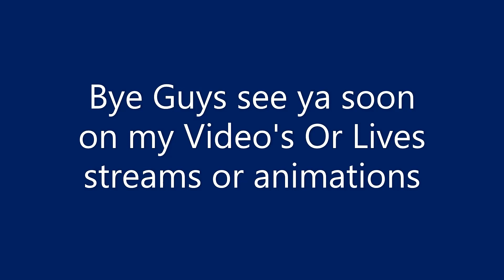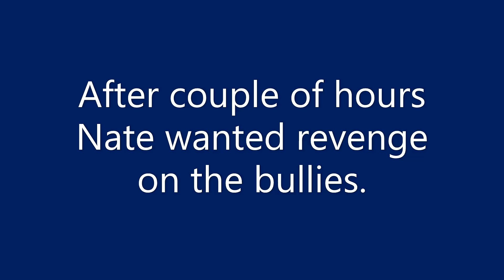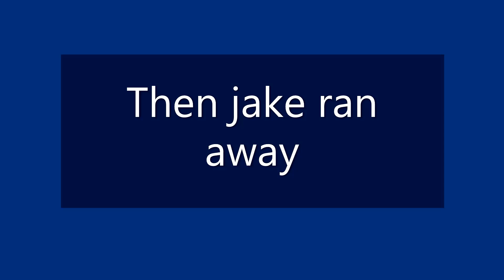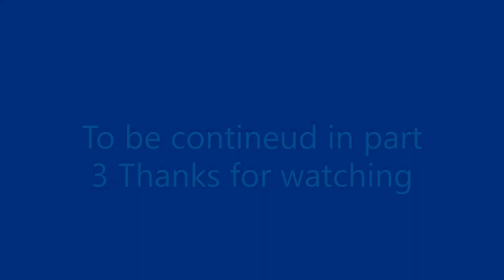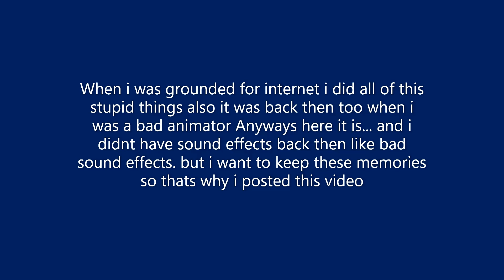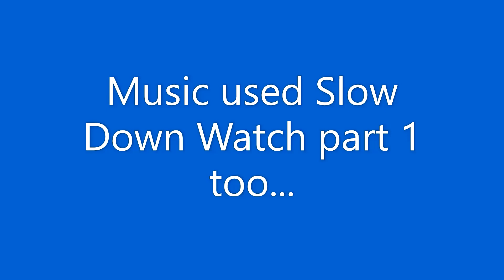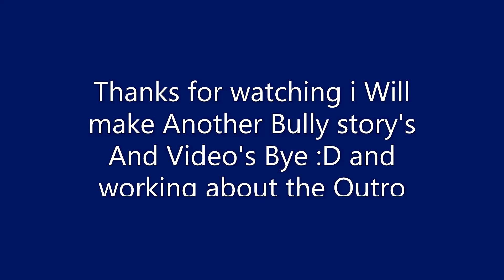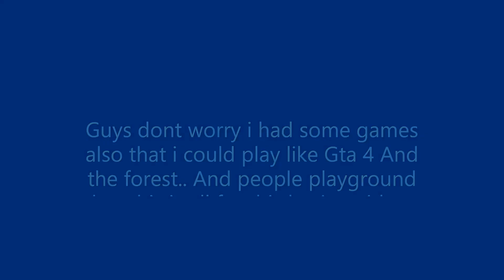IM BACK! Pitulek gaming Roblox Bully stories and animations i ever made